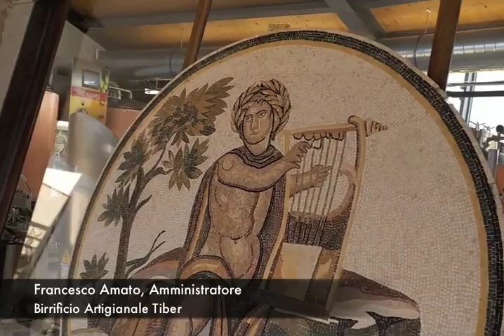Ostia, sfida alla crisi: apre il birrificio artigianale Tiber